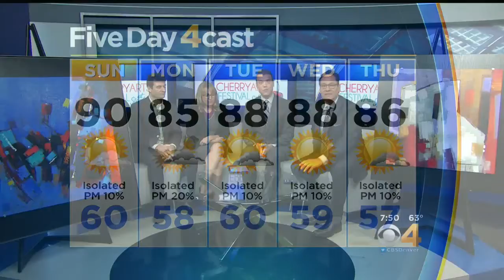Upcoming CherryArts Festival Will Feature Art From Colorado, Nationwide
The Stanley Marketplace will host the CherryArts Festival on Sept. 15-17.